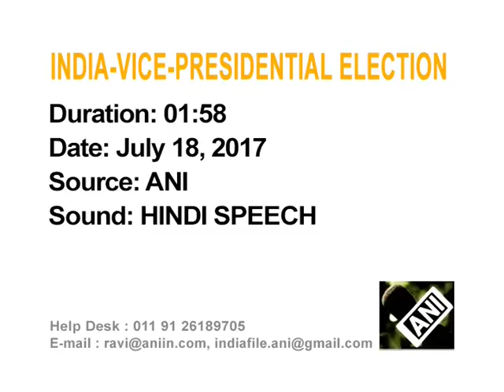Indian PM Modi's party picks senior minister as vice-presidential candidate